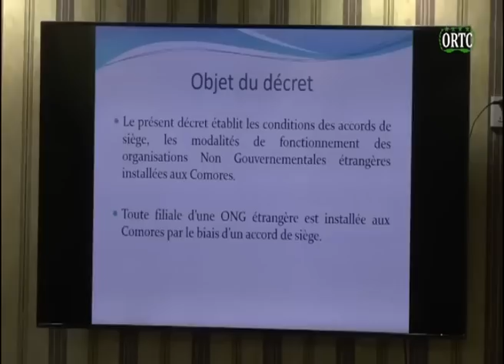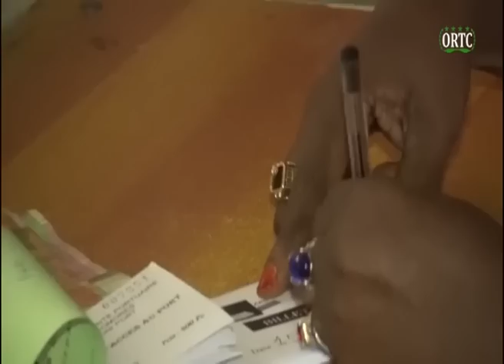TAARIFA HABARI 🇰🇲 DU 15/09/2020